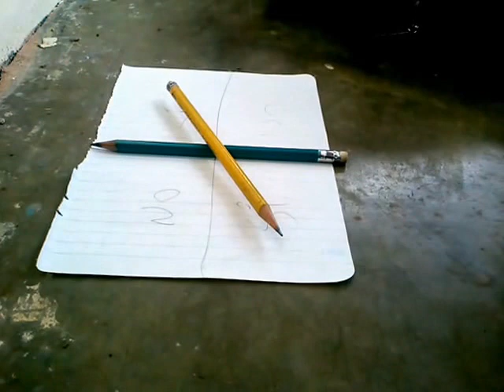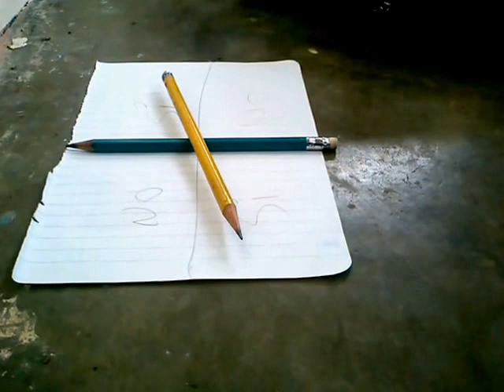jugando Charlie Charlie es verdad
Publicado el 18 abr. 2015 - 2 months ago
┗┫┏━━┓┣┛╲╰┳╮!! ¡ES GRATIS!!-┃